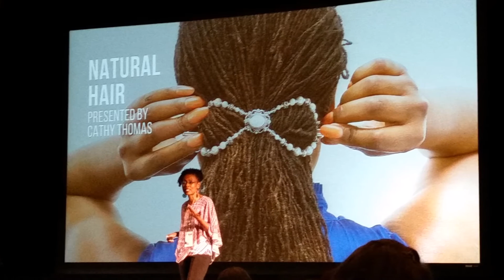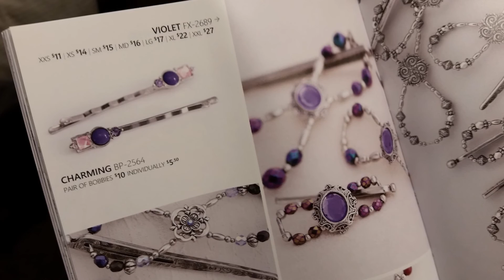ICON 2016 - Lilla Rose Consultant Convention Photo Review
Sharing a view of our annual consultant convention!  We had so much fun!  I love this company!